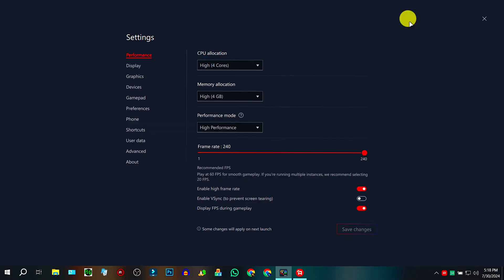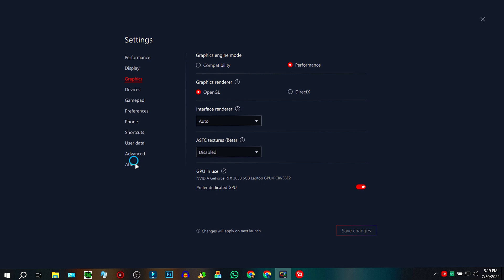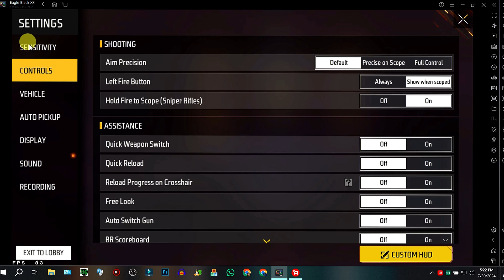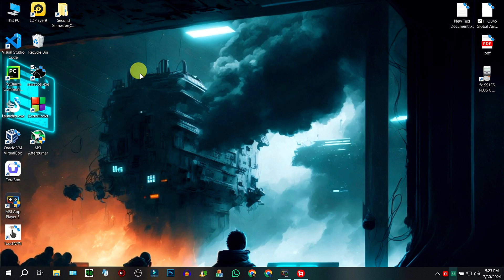Headshot Free Fire settings new update (🎯 Bluestacks (Settinge⚙️+ HUD + Sensivity 👽+Regedit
►Today in this video I'm gonna Tell you Headshot Free Fire settings new update (🎯 Bluestacks (Settinge⚙️+ HUD + Sensivity 👽+Regedit
🔐Password: ApexFF10K (Type the password and do not copy and paste)

Download Link Pinned in Comment 🎯
►TIME STAMPS
Preview : 0:00
⚔️ PC Specification ⚔️
HP Victus 15-FA1093DX
-Processor: i5-13420H
-RAM: 16GB
-SDD : 512GB
-Graphics Card : RTX3050 6GB
-Windows Edition : Atlas OS 22H2
►Softwares I Use :
-Mirillis Action
-Filmora 10
-Photoshop CC 19

Tags (ignore)
100% headshots trick in Free Fire